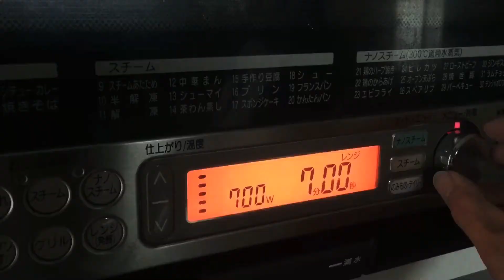レンジで作るナスのキーマカレー Keema curry made with a microwave oven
レンジでナスたっぷりのキーマカレーを作ってみました。

アウトドアで使ってる料理アイテム
【トランギアラージメスティン】
【MiliCampメスティン】
【ポケットストーブ 】
【固形燃料】←100均より安くて高品質
【風防 】
【snowpeak包丁まな板 】